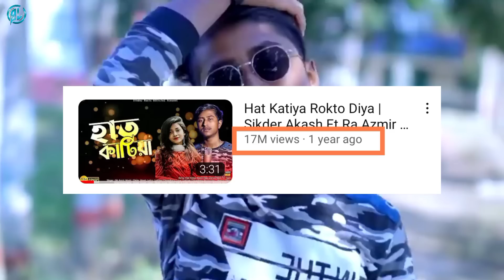বিয়াইন তোমার হাঁসি দেইখা গানে কে সেরা? Ra Azmir l Nrz Rifat l Shati Islam l Tik Tok Viral Song 2023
Video Title➤১ গানেই কোটিপতি ৩ শিল্পী l কে সেরা? GOGON SAKIB l Sumaiya Song l Agun gan Shajalal l BL Lifestyle 2M

বিয়াইন তোমার হাসি দেইখা - Ra Azmir - Cover song - Biryain Tumar Hasi Deikha - Tiktok Vairal Song
বিয়াই তোমার হাঁসি গো দেইখা - Biyai Tomar Hashi Deikha - পিচ্চি রিফাত _সাথী ইসলাম -
বিয়াইন তোমার হাঁসি গো দেইখা । Biyain Tumar Hasi go Deikha। NRz Rifat । Tik tok Viral Song 2023_2